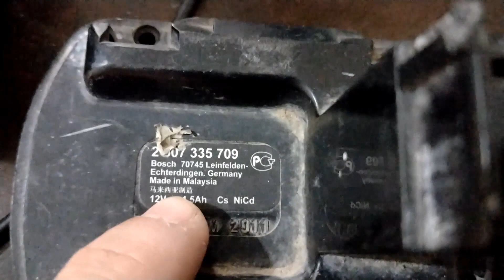Pinagem da Bateria de parafusadeira 70745 da Bosch